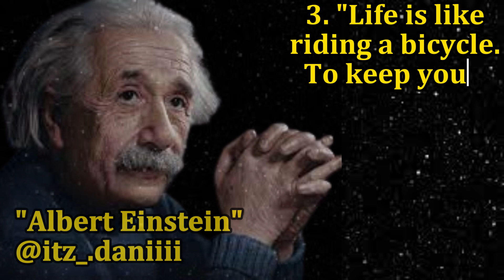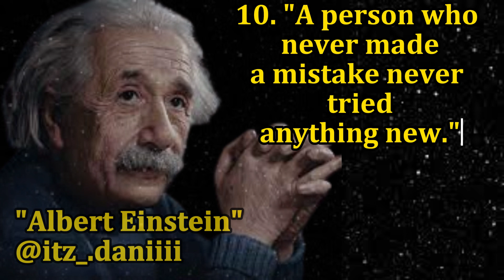Albert Einstein Quotes you should know before you Get Old|Prod. by itz_.daniiii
This video contains Albert Einstein's quotes. This collection of quotations is made up of his best quotes, and we hope that his life quotes will inspire you to think about many things in your life. The quotes from Albert Einstein are well worth your time. Don't forget to save screenshots of the quotes you like to add to your inspiring quotes collection. Thank you for viewing yet another video with quotes, this time by Albert Einstein.

albert einstein
albert einstein life quotes
quotes
albert einstein quotes you should know before you get old